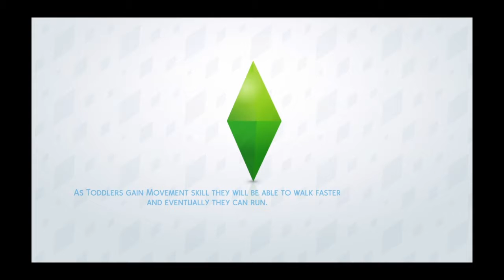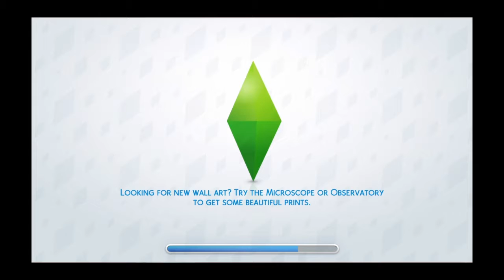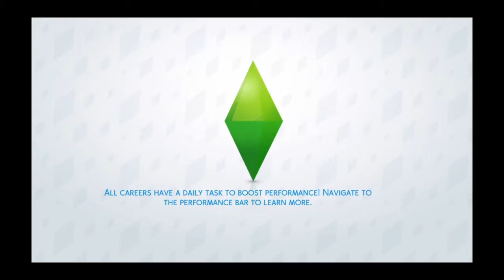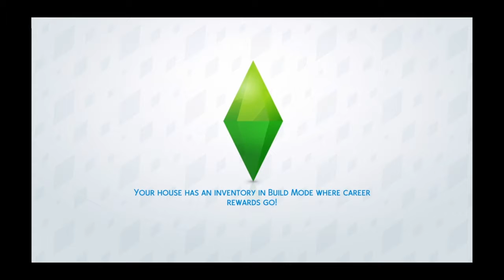S2 ep1 sims4 ep1